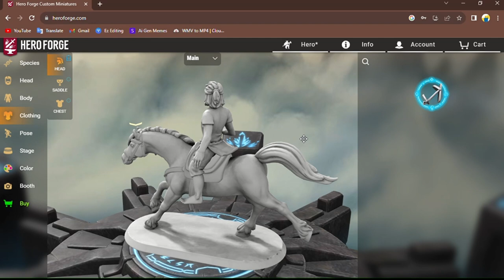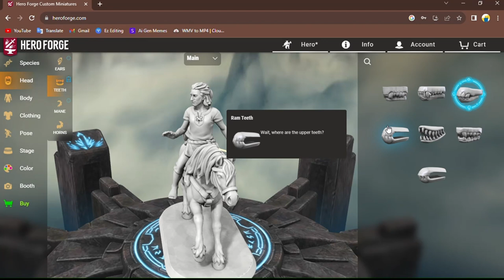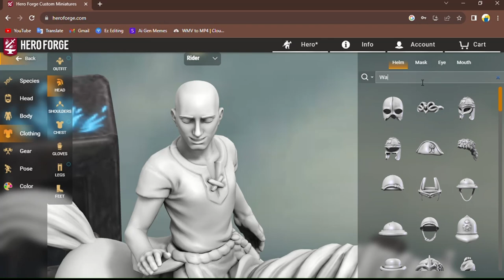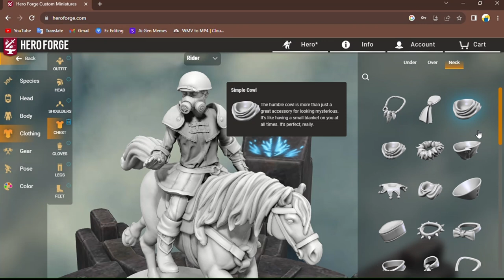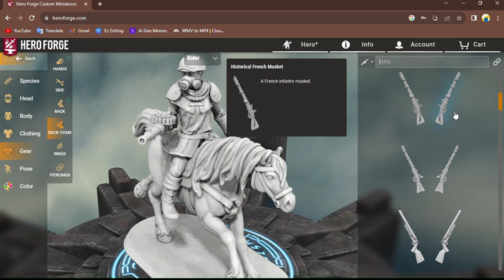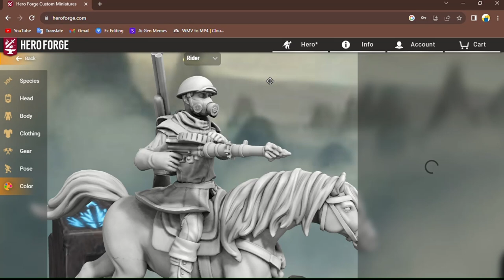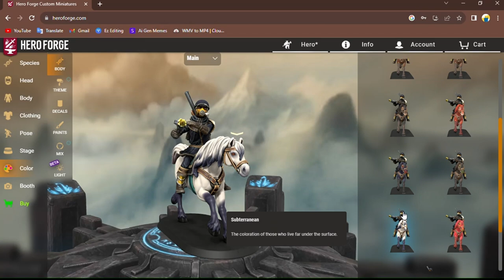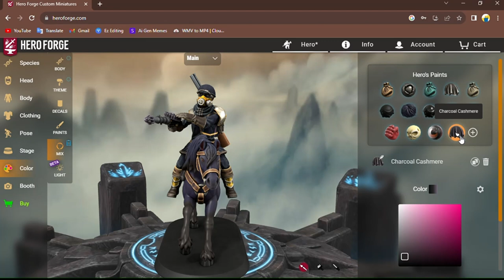WW1 Soldier On Horse | K Mahadevan